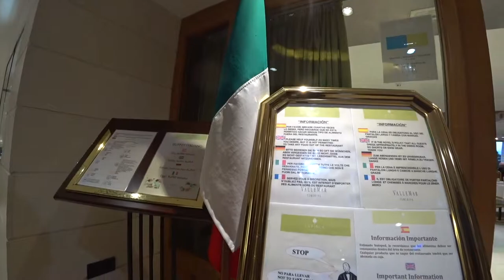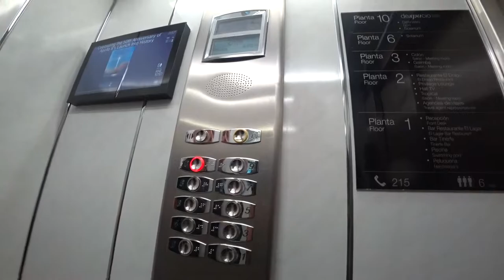SNEAKING Into Hotels In TENERIFE (Getting The Best ROOFTOP VIEWS)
. TENERIFE NIGHTLIFE - Got bored one night and after a minimal amount of thought we started exploring random hotels and checking out the roof terraces. This is a good way of getting the best views in Tenerife. You can fairly easily sneak into hotels, go to the roof and enjoy the view.

This I suppose is my first Tenerife nightlife video as well, and it's sort of a walking tour/street walking video as well.

I went to Tenerife in the Summer of 2019, mainly to do the hiking and go to the beach. I think Tenerife is good for digital nomads and there’s lots of good places to eat. This video is a combination of a street walking video and a random Vlog. I like to give an honest impression of what a place is like, and I do that by making street walking type videos. This might be useful to you if you’re looking for things to do in Tenerife, or if you’re a digital nomad looking for motivation.